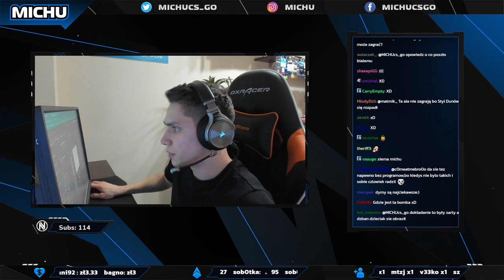MICHU WYJAŚNIA BYALIEGO ! KŁÓTNIA 🔥 KONIEC STYL DUNÓW 😱 DZIKI IZAKA TOAO CLUTCH 💪🏼 IZAK - CSGO SHOTY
EMERITOS BANDITOS:
-Izak(support)
-PashaBiceps(IGL & sniper)
-peVoR(FirePower)

ANONYMO:
- Snax
- innocent
- mynio
- KEi
- Kylar

StylDunów:
- Luz
- byali
- MICHU
- EXUS
- mhL